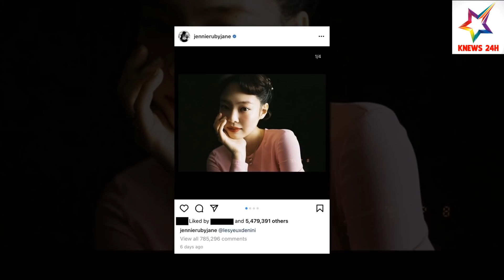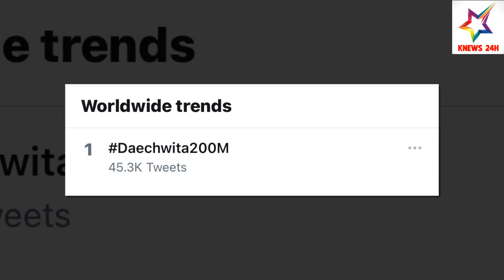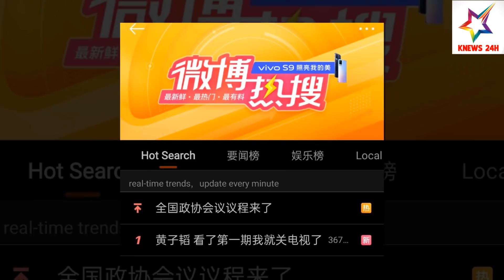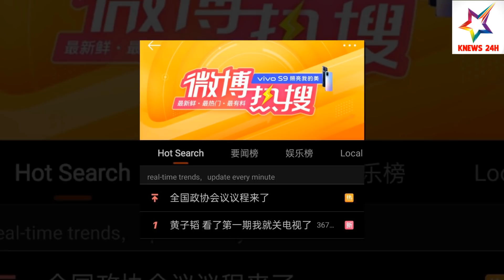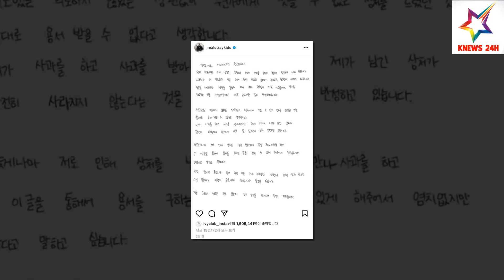NÓNG: Rosé BLACKPINK Chính Thức Ấn Định Ngày Ra Mắt Solo; BTS Có Mặt Trong Concert Từ Thiện GRAMMY